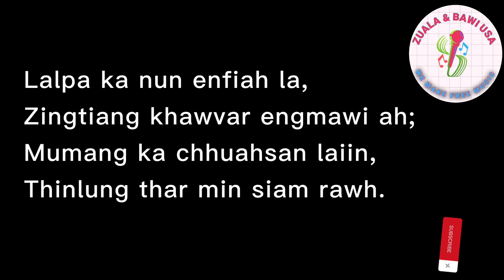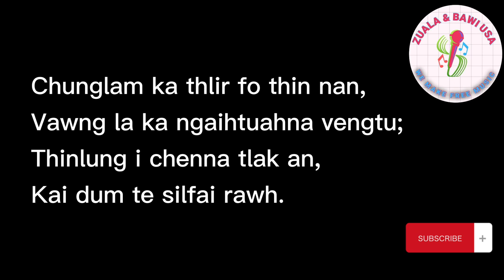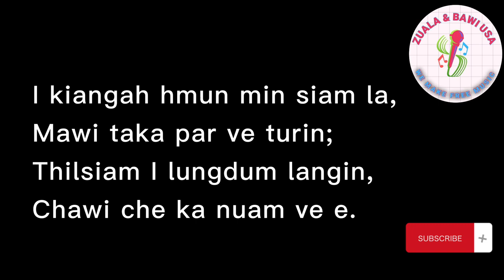HLO BETA DAIFIM Karaoke With Lyrics // K.Vanlallawmi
Laihla Instrumental
Laihla Soundtrack
Laihla Karaoke
laihla lyrics
Mizo karaoke
Hla karaoke
Hla karaoke
Pathian hl
Love song hla
Duet karaoke
Lai karaoke
Lai karaoke
Karaoke
duet laihla
laihla duet